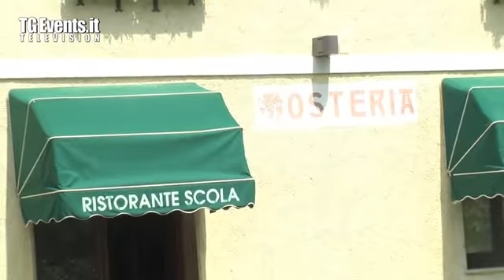Ristorante Albergo Scola Castelbianco (SV)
Una Liguria Da Gustare Ristorante Albergo e servizio Catering Scola Castelbianco (SV)